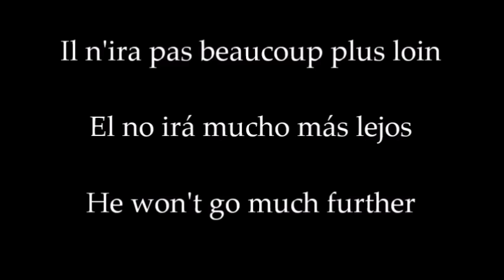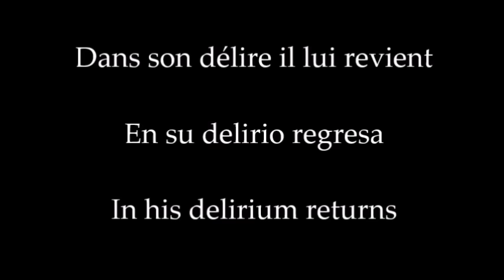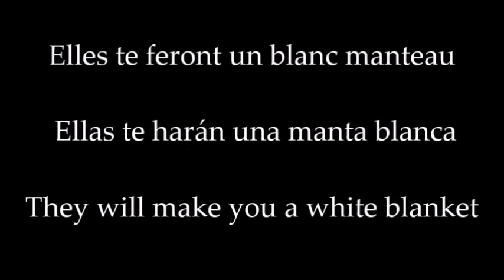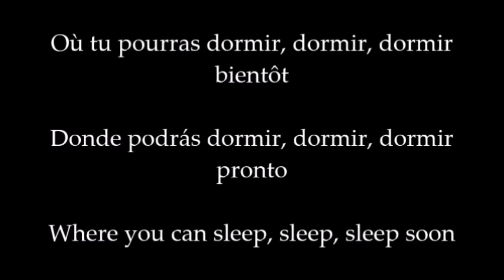Les neiges du Kilimandjaro - Pascal Danel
Chanson Kilimandjaro (Les neiges du Kilimandjaro) de Pascal Danel avec paroles en français; con letra en español and with english lyrics